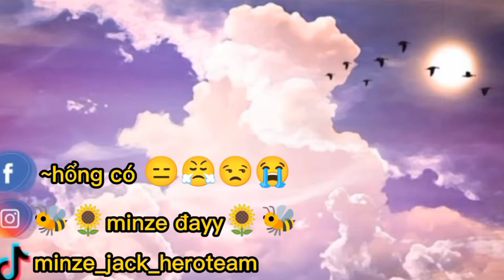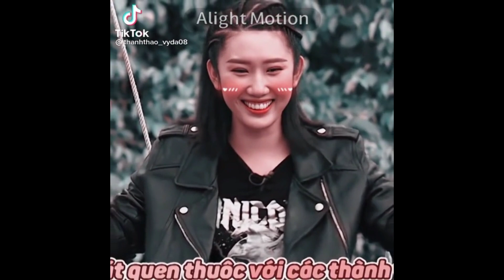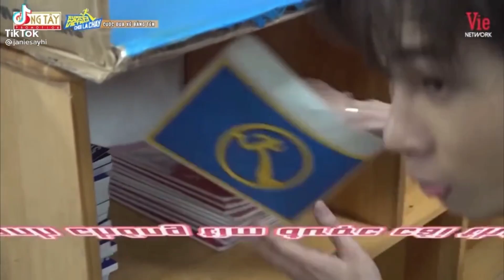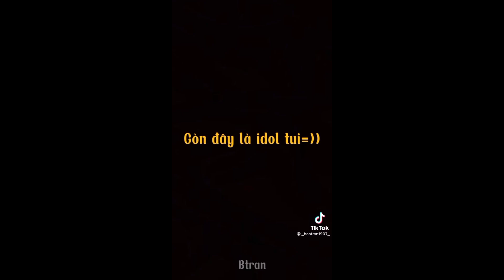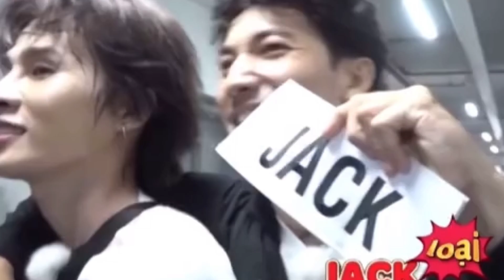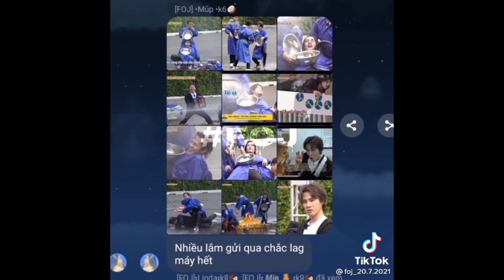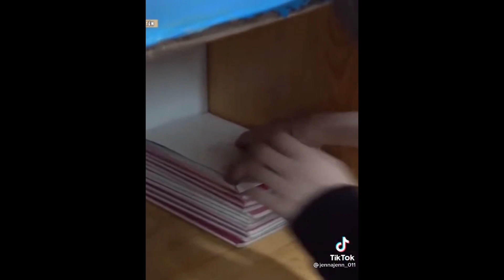[TIK TOK running man] jack và các thành viên siêu lầy lội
Video tui lấy từ tik tok nên có chút nhạc nên xin đừng dính bản quyền nha